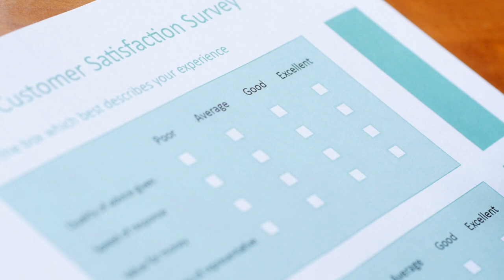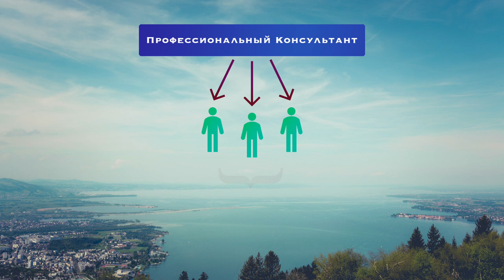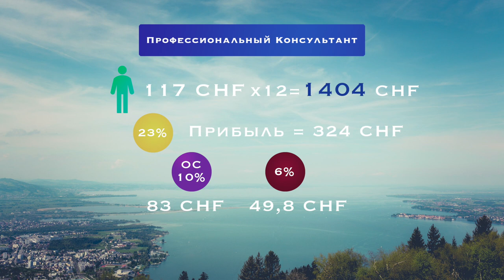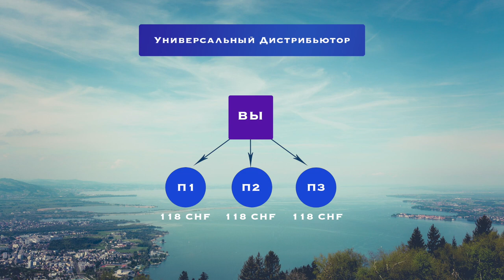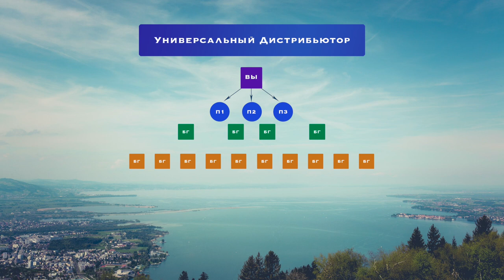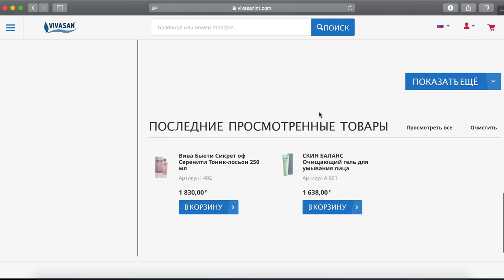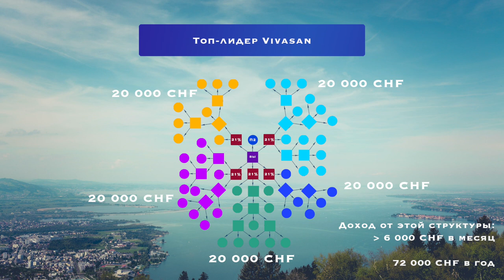Имидж презентация VIVASAN Часть 3 – Профессиональные консультанты VIVASAN